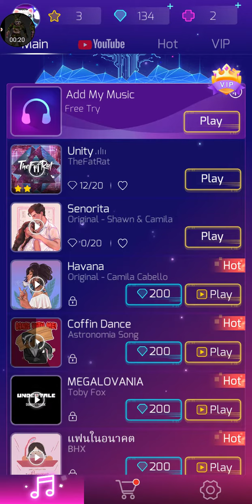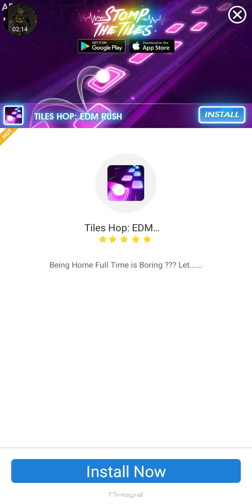4 July 2020